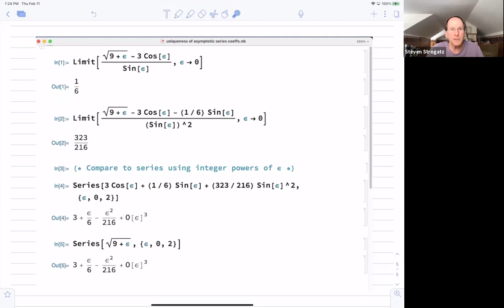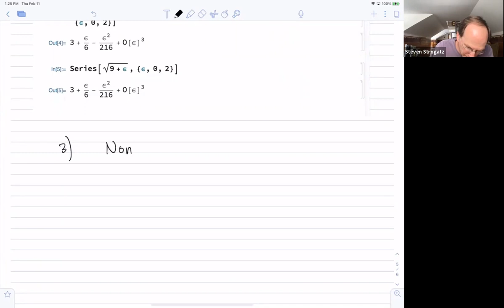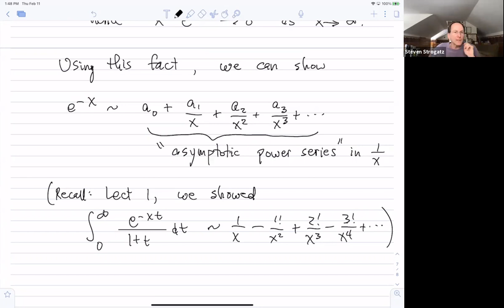Lecture 2: Properties of asymptotic expansions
In this lecture, Prof. Strogatz discusses some of the "monsters under the bed" that can occasionally cause trouble in asymptotic expansions, at least for the unwary. These surprising effects include: transcendentally small terms that are not captured by asymptotic power series;  breakdowns of uniqueness; and difficulties arising when naively substituting asymptotic approximations into exponentials or differentiating asymptotic expansions term-by-term.